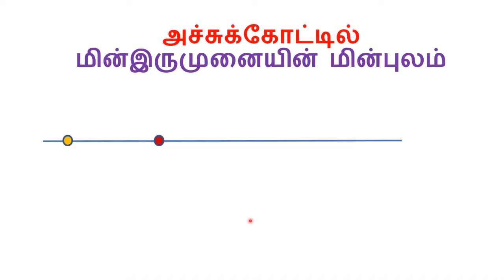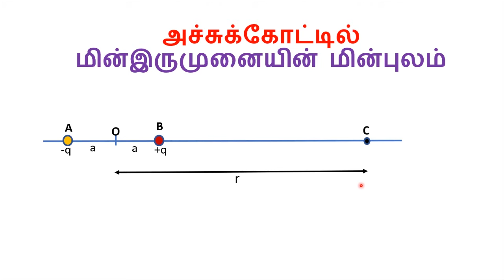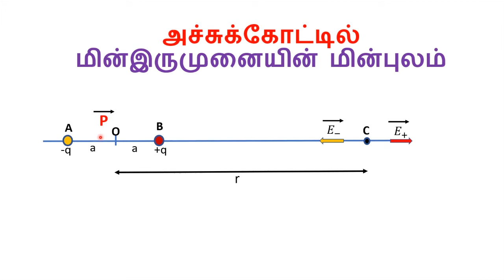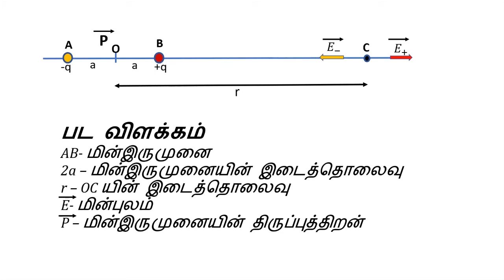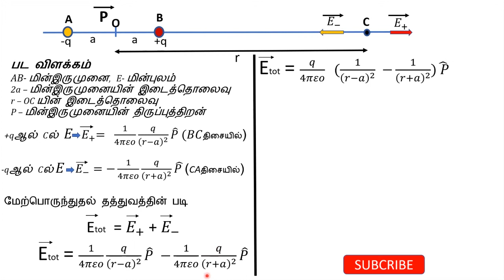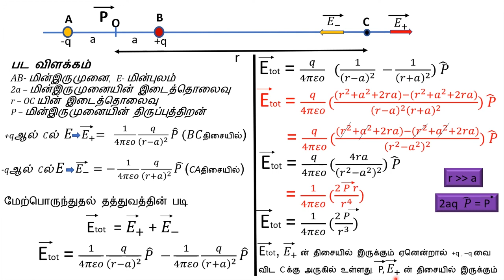அச்சுக்கோட்டில் மின் இருமுனையின் மின்புலம்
+2 இயற்பியல் 5 மதிப்பெண் வினாவுக்கான விடை. நிலை மின்னியல் பாடத்தின் முக்கிய வினா.